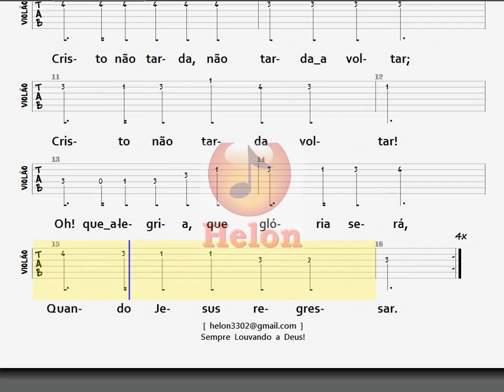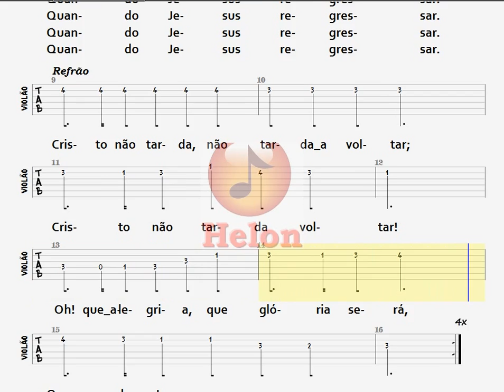111- NÃO TARDARÁ - VIOLÃO / TAB